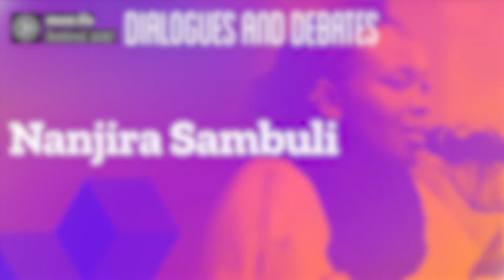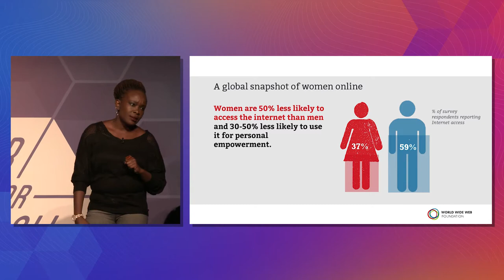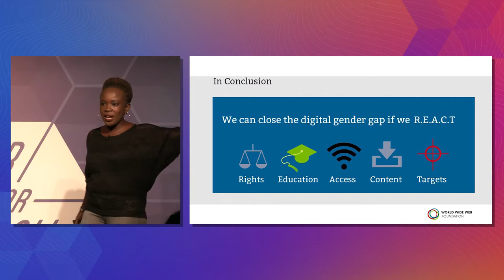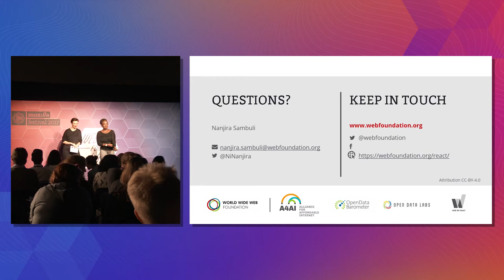Closing the Digital Gender Divide | Nanjira Sambuli at MozFest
“How do we make sure the web is for all?”

Nanjira Sambuli Digital Equality Advocacy Manager at the Web Foundation, outlines how public policy can bring more women online.

MozFest is the world's leading festival for the open internet movement. Our speakers address topics like privacy, online harassment, and digital inclusion.